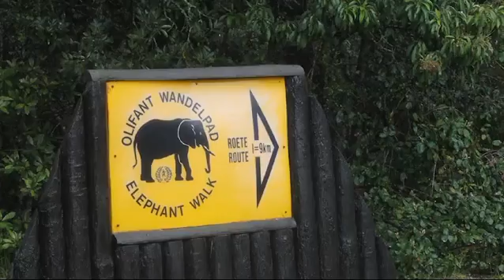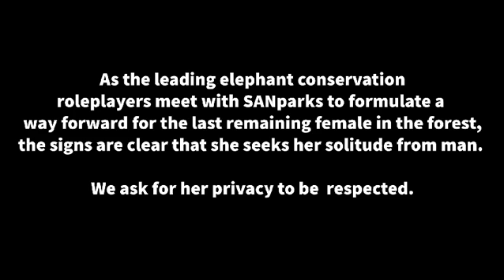Protecting the last Knysna elephant: SANParks' management plan & why you should not try to find her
Research from SANparks has highlighted the very evasive nature of the sole, remaining Knysna elephant, along with its tendency to avoid any human interaction.  This also calls for very careful consideration regarding any future interventions.

A Garden Route Elephant Management Plan has also been set up, with liaison taking place between SANparks and the leading minds in conservation of the species, and this also includes all stakeholders, including the local community.  Once the risks and opportunities have been established, along with a better understanding of the complexities around elephant management in an unfenced socio-ecological system such as the Garden Route, then a clear plan will be put in place.

A major concern at the moment is the number of people who are trying, against the wishes of SANparks and the ecologists, to make contact with, and view or film the lone female. She is monitored regularly by camera traps, set up by Lizette Moolman, a Wildlife Ecologist who has studied the elephant for years, and the levels of stress shown in hormones in her dung spike considerably when humans attempt to get into her space.
She seeks solitude from man, and the call has been to grant the sole remaining Knysna girl her privacy and space. The possibility of same species company for her, along with long term plans, is currently being looked at by the leaders in the field.
Jeff Ayliffe spent a day in the forest with some of the team.